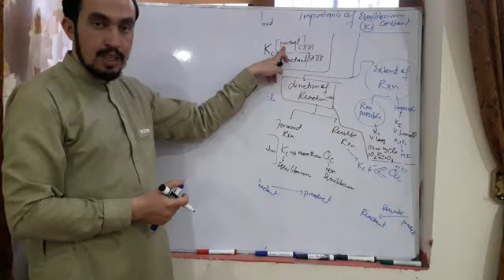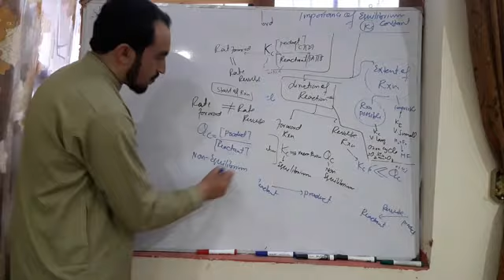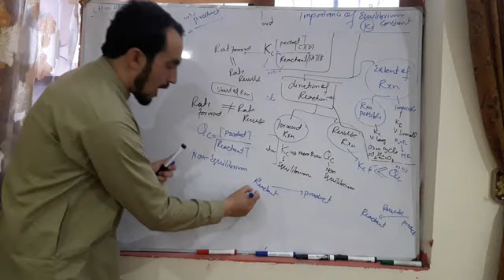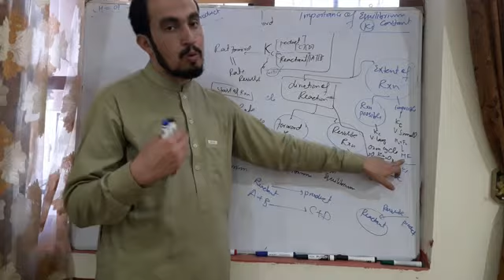Applications of Kc